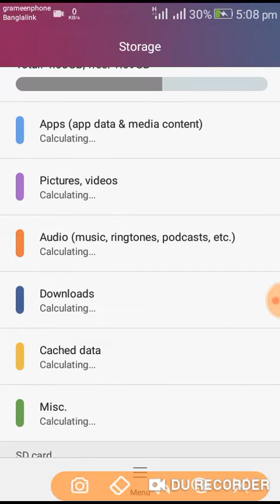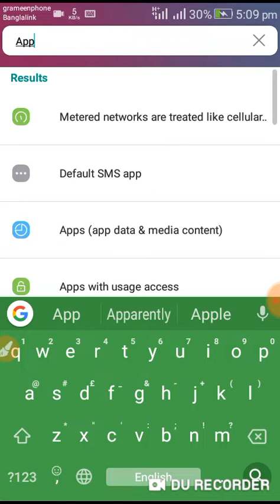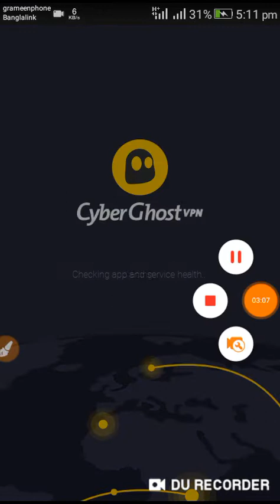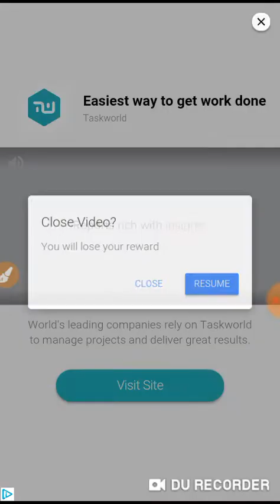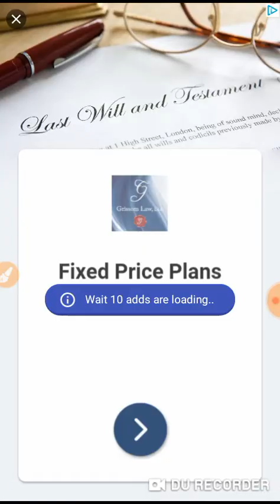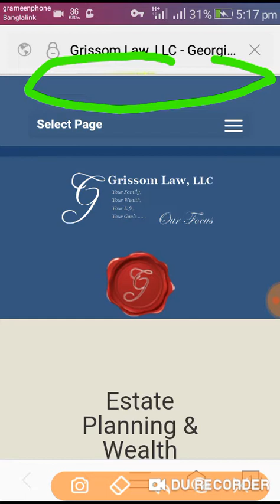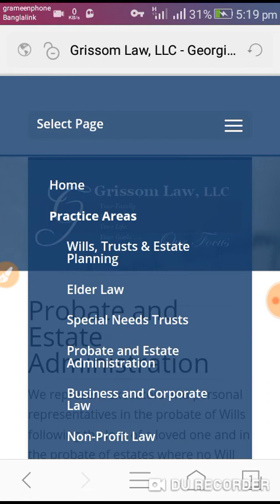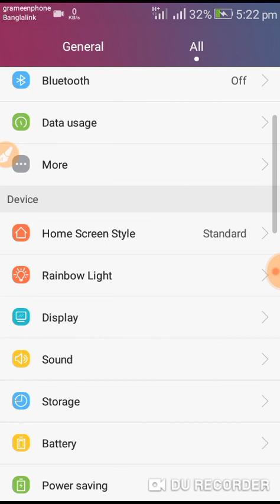Admob Group Earnings 2019